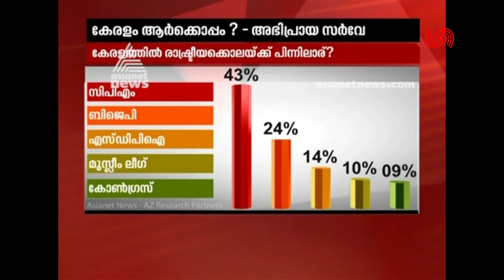അക്രമരാഷ്ട്രീയവും കേരളത്തിന്റെ പൊതുബോധവും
തിരുത്ത് : സഖാവ് നാൽപ്പാടി വാസുവിനെ കൊലപ്പെടുത്തിയത് സേവറി ഹോട്ടലിൽ വെച്ചല്ല , നാൽപാടിയിലുള്ള മറ്റൊരു ഹോട്ടലിൽ വെച്ചാണ്. സേവറി ഹോട്ടലിൽ ബോംബെറിഞ്ഞു കൊലപ്പെടുത്തിയത് സഖാവ് നാണുവിനെയാണ്.